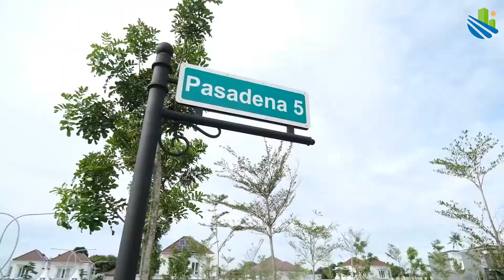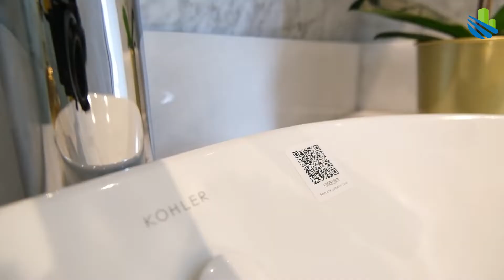BRAND NEW Rumah Mewah Modern Classic, PASADENA GRAND RESIDENCES Gading Serpong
Rumah mewah SMART HOME

Pasadena Grand Residences adalah produk hunian baru Paramount Land tahun 2022. Dirilis perdana, rumah Pasadena Grand Residence adalah hunian premium dengan konsep modern tropis di Gading Serpong Tangerang yang telah meraih penghargaan sebagai “Best Premium Housing Project with Green Environment“.

Pasadena Grand Residences berlokasi strategis di Boulevard Utama Gading Serpong. Hanya 8 menit dari Summarecon Mall Serpong.

1. Tipe 9x18
- 4+1 Kamar Tidur - 3+1 Kamar Mandi - 2 Carport.
Harga Mulai 4.8 Milyar (inc. PPN).

2.Tipe 10x18
- 4+1 Kamar Tidur - 3+1 Kamar Mandi - 2 Carport.
Harga Mulai 5 Milyaran (inc. PPN).

3. Tipe 12x18
- 4+1 Kamar Tidur - 3+1 Kamar Mandi
- 2 Carport - 1 Garasi.
Harga Mulai 6.7 Milyar (inc. PPN).

4. Tipe 12x20
- 4+1 Kamar Tidur - 3+1 Kamar Mandi
- 2 Carport - 1 Garasi.
Harga Mulai 7.3 Milyar (inc. PPN).

FITUR
-Air conditioner di setiap K. Tidur & K. Keluarga by Daikin/ setara
-Lossnay Smart Air Ventilation by Mitsubishi
-Potable Water System by PYUA
-Smart Home System by Dekkson / setara
-Solar Panel by Longi / setara
-Solar Water Heater Handalby Solarhart /setara
-Canopy with Sky Light

CARA BAYAR SPESIAL LAUNCHING
❖ Supercash7 hari.
❖ Harga KhususKPR DP 20%, 1x.
❖ Harga KhususKPR DP 20% 3x.
❖ Harga KhususTunai Bertahap DP 15% 1x, Tenor 24x
❖ Harga KhususTunai Bertahap DP 30% 1x, Tenor 18x
dan 24x.
❖ Harga KhususTunai BertahapTanpa DP 12x dan 24x

ATLANTIS REALTY
ALAM SUTERA